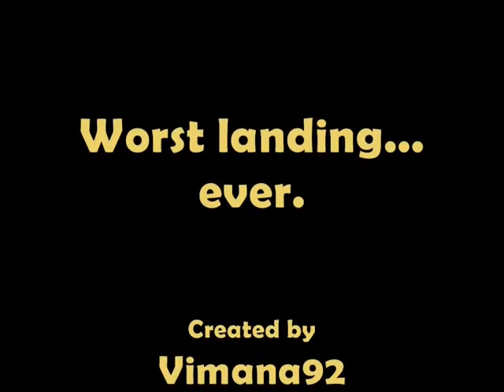Flight of the Greygoose.wmv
My remake of the opening of Serenity with the Greygoose mod for Orbiter. I can fly better then this, I just re-entered at a bad angle and became one with the planet, literally.